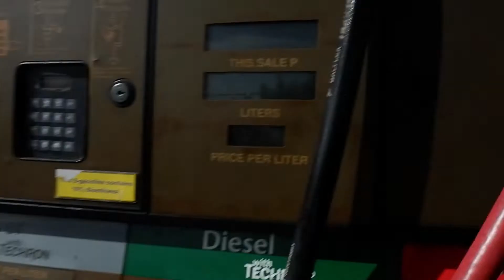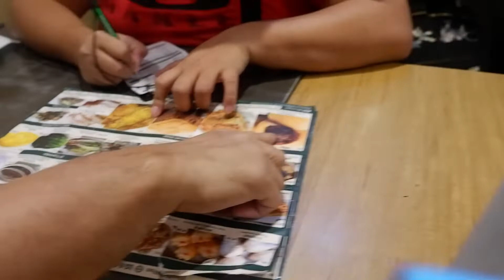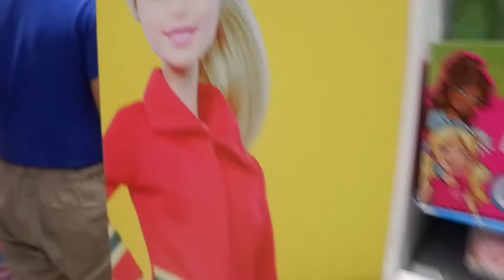WORK + family lunch | SHORT VLOG #16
I just want to make it clear that the last minute of this video my sister and I went shopping for our christmas gifts for our baby cousins. It's hard and I will never go into a toy store during christmas time again. TOO. MANY. CRYING. KIDS. lol

I upload short vlogs.